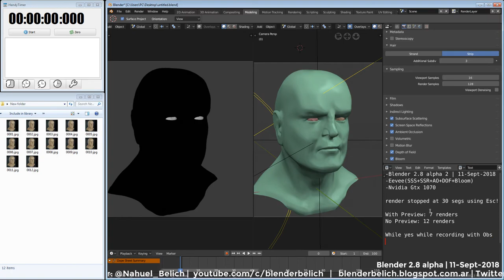Tip, ¿Slow Renders? Blender 2.8 alpha 2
Just don't use image editor to preview when rendering image sequence in Eevee its just a matter of seconds but for such a fast render it adds quickly. In the video keep in mind that the computer was also recording while rendering without obs recording its even faster and more evident.

Solamente no usen el Image editor  para ver el preview del render cuando están sacando la secuencia, es cosa de segundos por cuadro pero en Eevee se suman rápido. Tengan en cuenta con el video que mientras salia el render también estaba grabando con Obs (Open broadcaster studio) si no estuviera grabando la pantalla la diferencia seria incluso mayor.